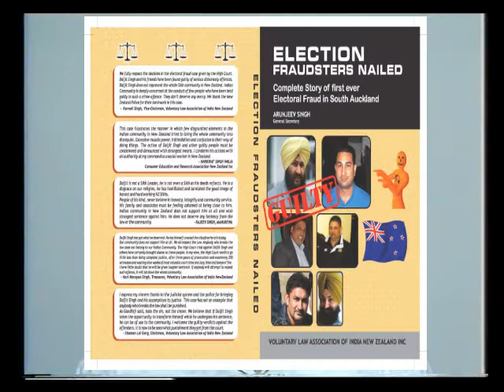Election Fraudsters Nailed in Punjabi Part 1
Arunjeev Singh of New Zealand have written a book in English titled "ELECTION FRAUDSTERS NAILED" published in 2014 January. He describes the first part of the book in Punjabi language. More vidoes on this book coming soon!
For a copy of the book, contact Voluntary Law Association of India New Zealand Inc,  119 Kolmar Road, Papatoetoe-2025 Auckland New Zealand